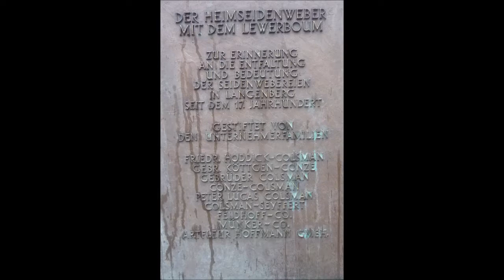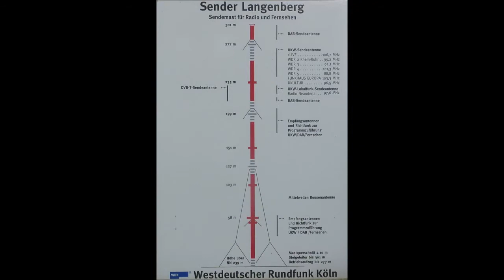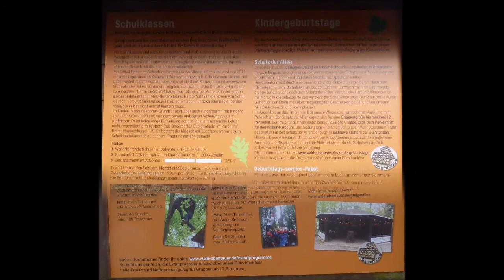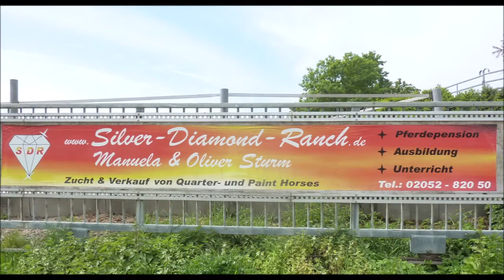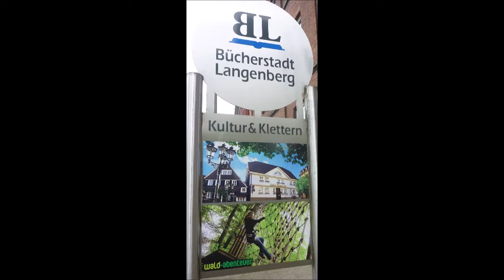Langenberg * Immer einen Besuch wert * Natur pur * Freizeitort * 09.05.2020